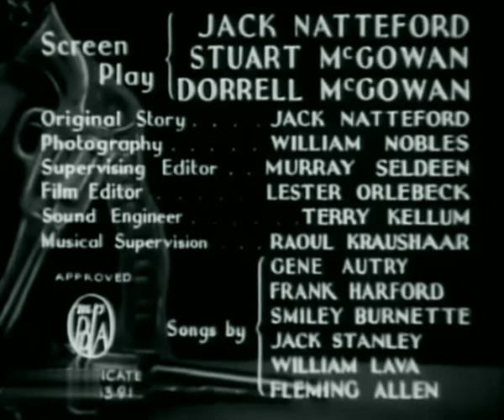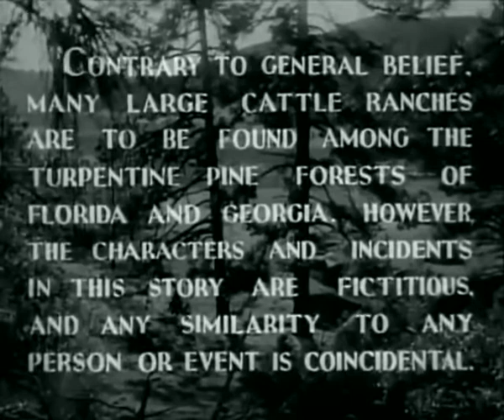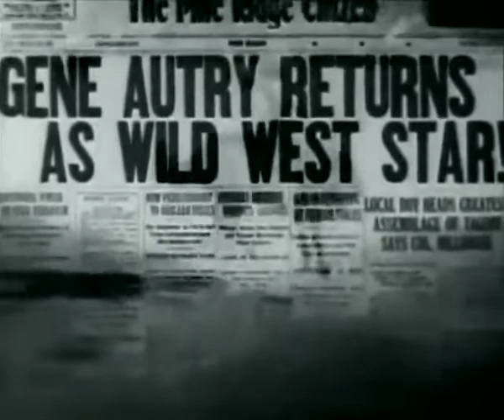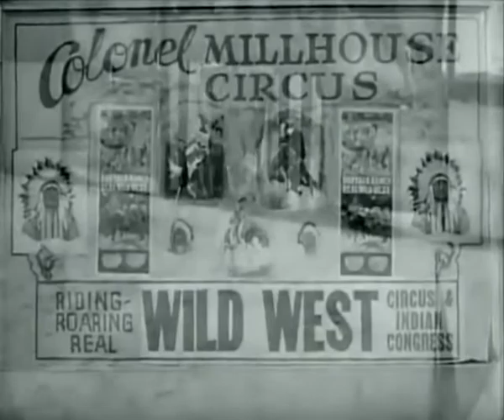Yodelin' Kid from Pine Ridge (1937) (Western/Action/Adventure)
Produced by Nat Levine (uncredited)
Screenplay by Jack Natteford, Dorrell McGowan, Stuart E. McGowan
Story by Jack Natteford
Starring: Gene Autry, Smiley Burnette, Betty Bronson
Cinematography: William Nobles
Production company: Republic Pictures
Release date: June 14, 1937 (US)

Plot
Ranchers and turpentiners fight over a forest in Georgia. The ranchers want to clear the land so their cattle can have more room to graze, while the turpentiners wants to save the trees for their sap. Meanwhile, rancher Gene (Gene Autry) leaves the area and joins a traveling Wild West show, and violence erupts between the two sides soon after. Gene returns two years later to find things in disarray and cattle rustler Len Parker (LeRoy Mason) fueling tensions and plotting his own land grab.

Cast
Gene Autry as Gene Autry
Smiley Burnette as Frog Millhouse
Betty Bronson as Milly Baynum
LeRoy Mason as Len Parker
Charles B. Middleton as Gene Autry Sr.
Russell Simpson as Bayliss Baynum
The Tennessee Ramblers as Musicians
Jack Dougherty as Jeff Galloway
Guy Wilkerson as Turpentiner Zeke
Frankie Marvin as Luke
Henry Hall as Sheriff Martin
Fred 'Snowflake' Toones as Sam
Champion as Gene's Horse (uncredited)